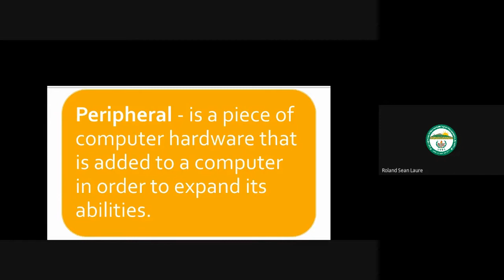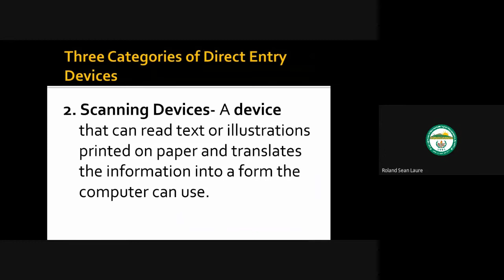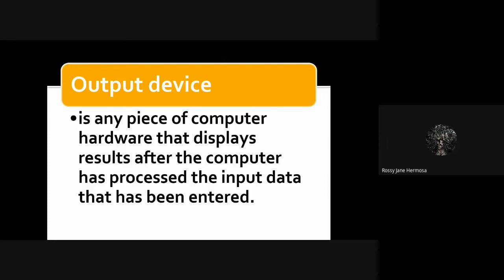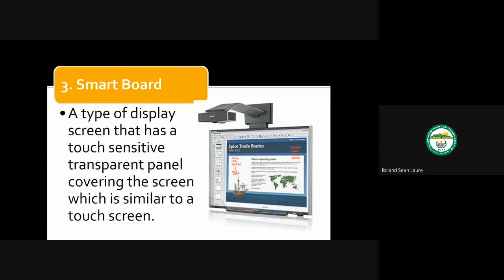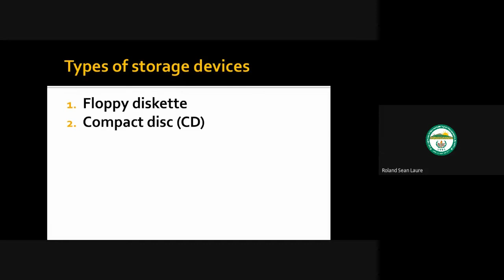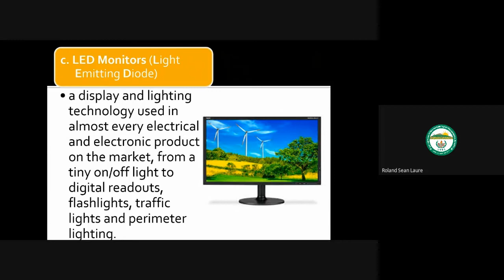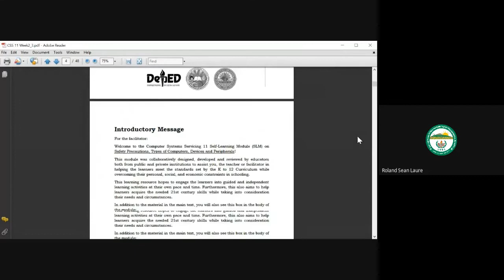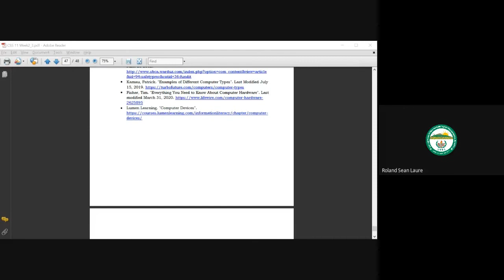CSS Gr11 Q1 Lesson 3 Computer Peripherals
Computer System Servicing Grade 11
Quarter 1 Module 1 Lesson 3
LO 1. Assemble computer hardware - TLE_IACSS912ICCS-Ia-e-28
 Plan unit assembly to ensure OHS policies and procedures are followed in accordance with systems requirements
 Prepare unit assembly to ensure OHS policies and procedures are followed in accordance with systems requirements
 Identify materials necessary to complete the work in accordance with established procedures and check against system requirements

After going through on this module, you should be able to:
Give the functions of computer peripherals.